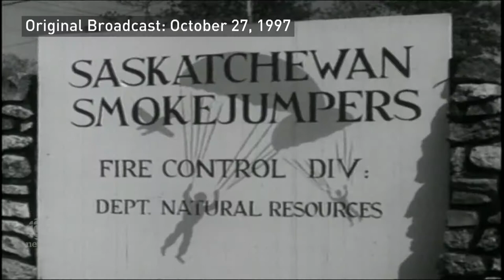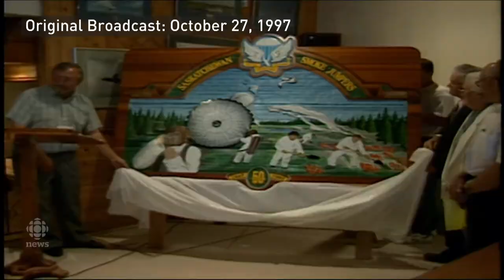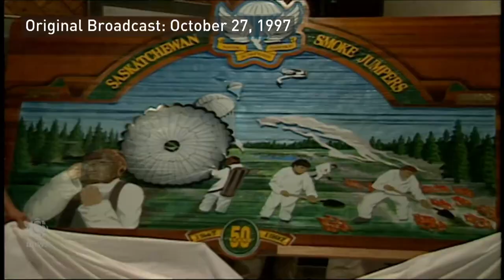Vintage Video: Saskatchewan Smoke Jumpers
Original air date: October 27, 1997. "What a helluva way to die," those were words from a song sung by a unique group of men in northern Saskatchewan who risked their lives to keep the north from burning. They were replaced by machines many years ago, but in 1997 they reunited. Here's the story of Saskatchewan's Smoke Jumpers.